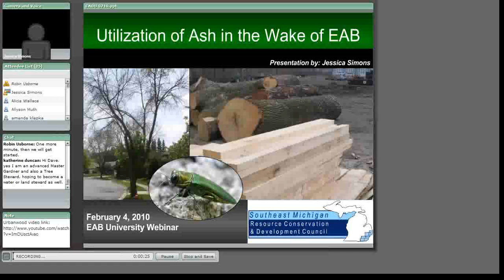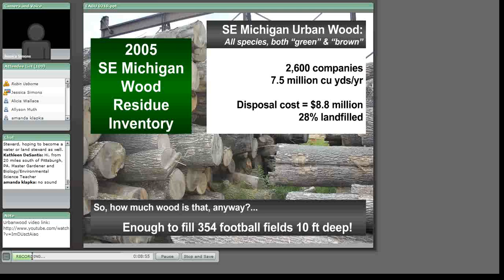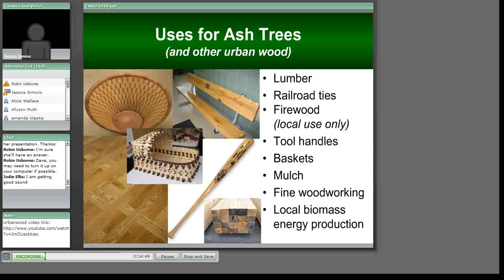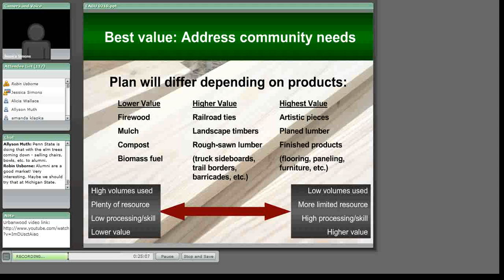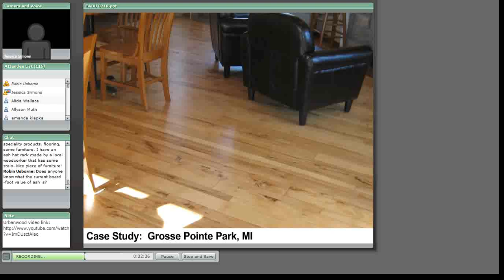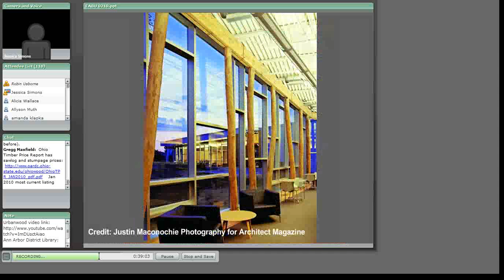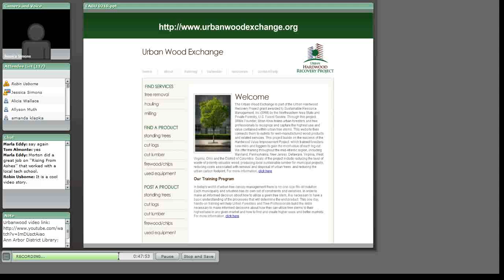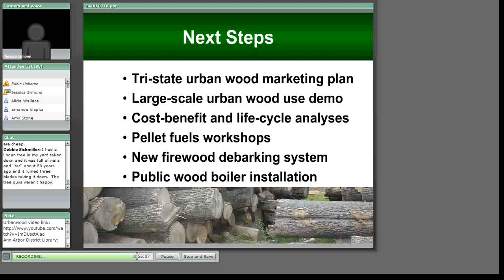Utilization of Ash in the Wake of EAB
Presented by Jessica Simons, Southeast Michigan Resource Conservation and Development Council on February 4, 2010.